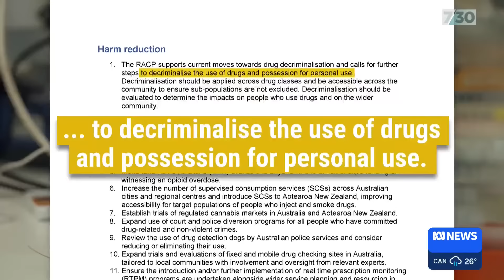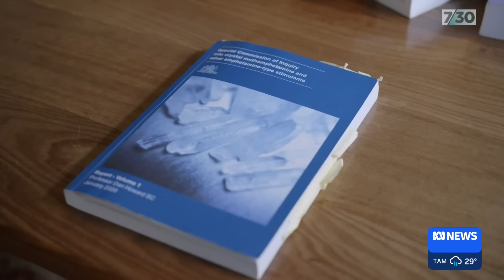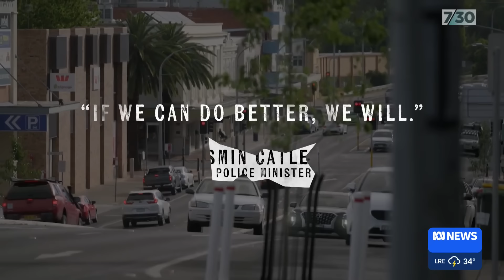One of Australia's peak medical bodies calls for drug decriminalisation | 7.30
The Sydney sessions of the New South Wales drug summit begin this week, with one of Australia's peak medical bodies demanding radical reform.

It follows similar calls from senior police, who say they're left to 'pick up the pieces" of a failed policy.

7.30’s Tom Hartley reports.